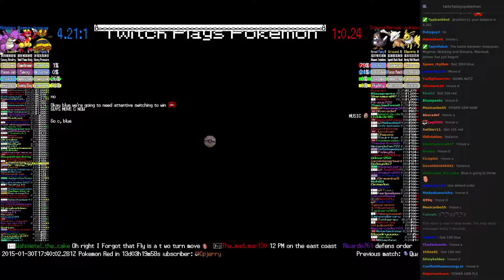Twitch Plays Pokémon Battle Revolution - Match #7062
Match #7062 [Blue: Vespiquen, Magmar, Nidoking] vs [Red: Staravia, Marowak, Jolteon]